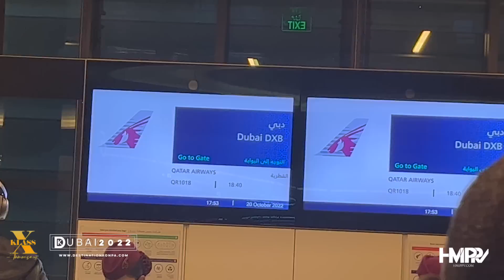Klass in Dubai - From the Airport to the Hotel